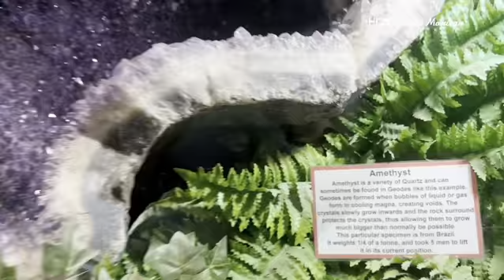Ano ang nangyari sa Mildura?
A 2-day visit. What to visit in Australia